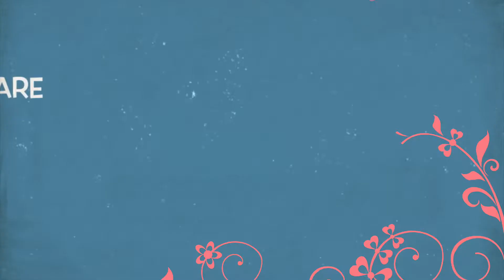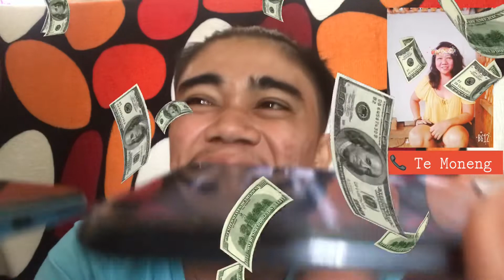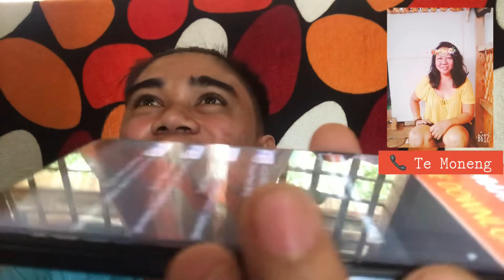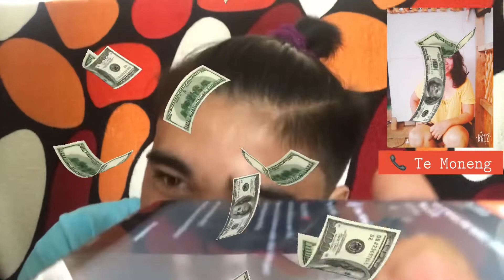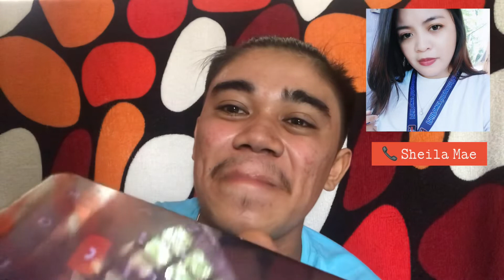“THANK YOU KUYA WILL, THANK YOU SHOPEE PRANK CALL GONE WRONG” ( Sobrang Saya 😂)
So hello guys keep on watching this vlog. Sobrang saya talaga nito promise..